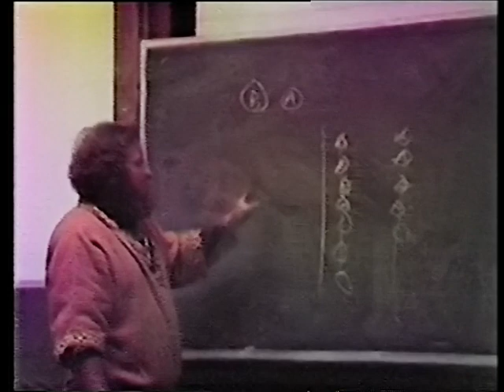Macquarie Conference Lectures, Saturday 1 October 1983 - Dave Robinson: The History of the Movement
Billed as a History of the Movement talk, Dave Robinson briefly delves into the past back to the first conference in 1973, then presents his vision of the future direction we could go.

The Althing that Dave mentions (6:54) was held on Sunday morning with a resolution to continue talking between groups. We did eventually get something resembling the National Body.

New Hedeby did become national, and survived in print with a strong following to 1997. On-line means of communication took over after that. I've archived pretty much the complete set (other than Vol 3 No 3 of 1985)

The idea of combining groups to increase numbers at shows (12:40) was a no-brainer and is now common practice. Note that Dave's concept of a Marshal as top-ranked fighter differs from modern practice of marshals being umpires. We've tended to follow standard combat rules, rather than the chalkboard example of just fighting within your own club. It took until 1991 to get something reliably working at an inter-club level for head-blow vs non head-blow combat.

Dave's comments about women (15:30) quite rightly didn't go down well, and became another point of discussion for the Althing. The Australian movement turned out to be more welcoming and inclusive than Dave's vision in 1983.

I have a sneaking suspicion that I've become one of the scribes (17:19) documenting the history of the movement.

English subtitles are available, and should help overcome the noise inside the lecture theatre.
Dave's history and another section on blacksmithing appeared in the convention booklet.

This is from the sole surviving VHS tape, itself a third generation copy of the original master.

Video Restoration: Polar Bear Radios International